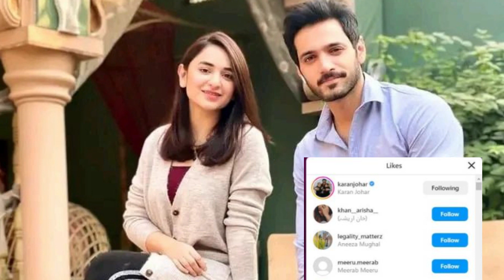Karan Johar Become Fan Of Wahaj Ali And Offers Him For Movie In India